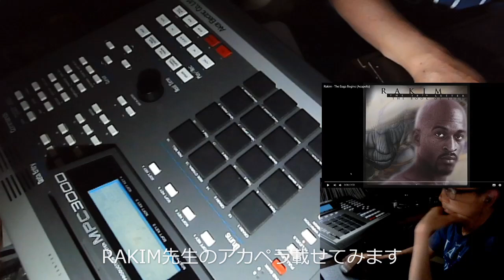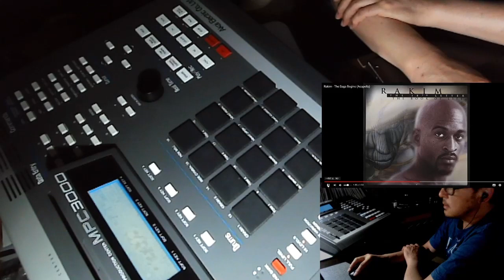MPC3000で、適当にネタチョップして、RAKIM先生のアカペラ載せて